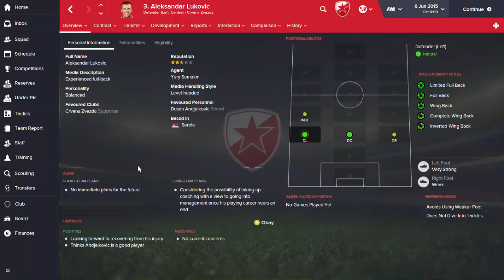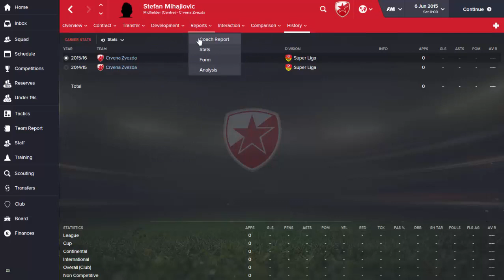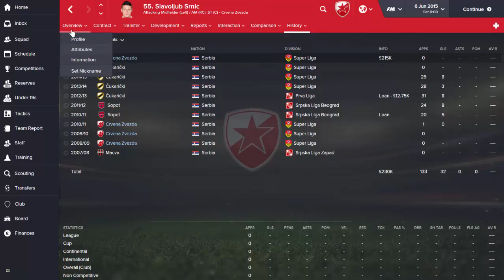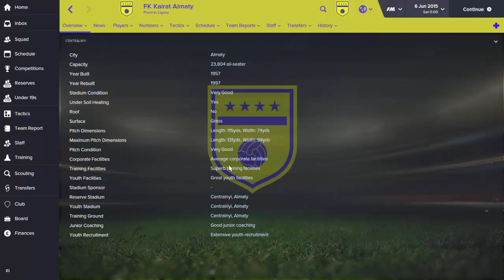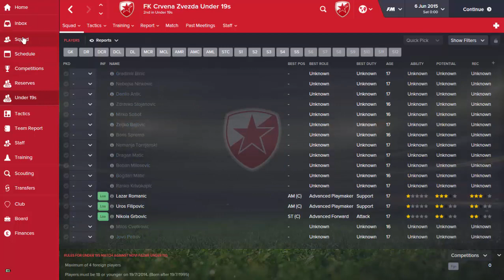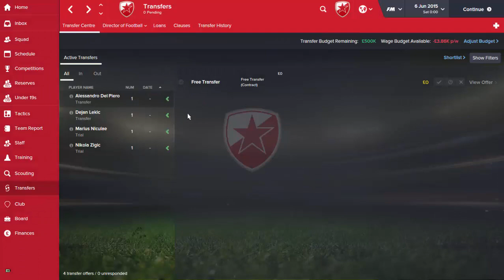Red Star Episode 1 Team Introduction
football manager 2016 - start of new series - red star belgrade, sleeping giants game - where i take control of the largest team in Serbia and try and build them up to be the best team in the world.